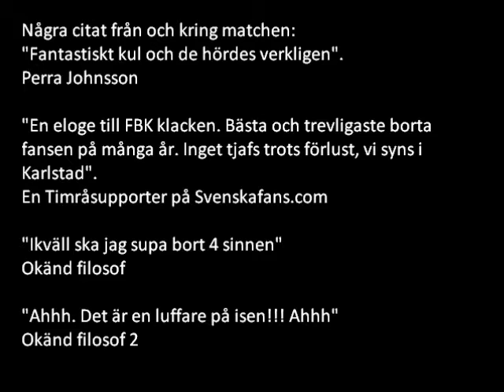Timråresa 14 nov 2009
Supporterresa till Timrå